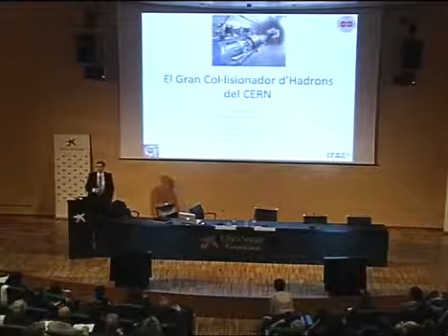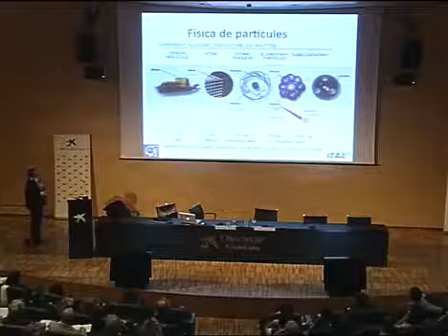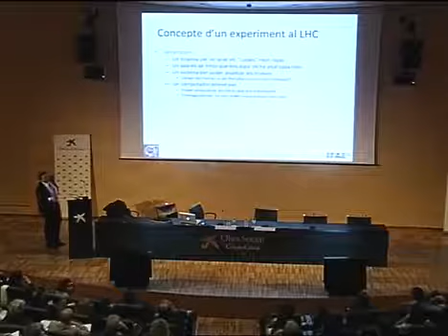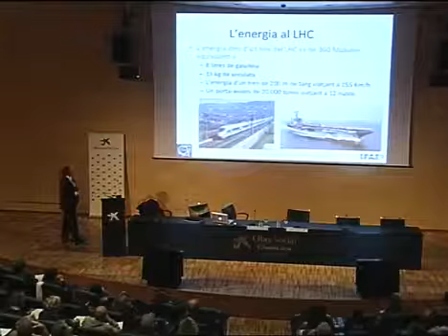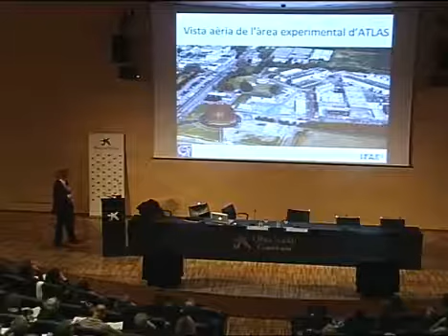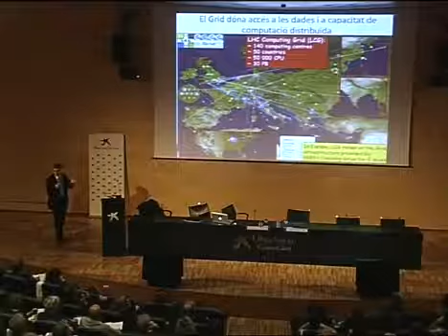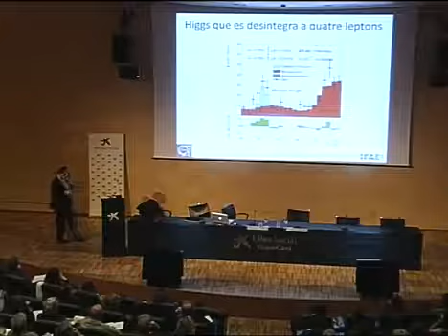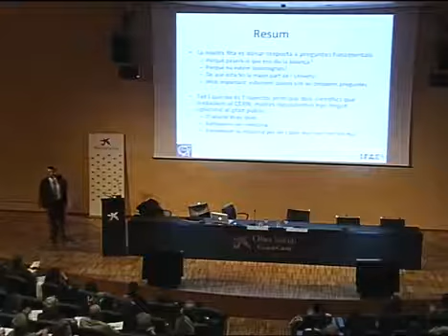El gran col lisionador d'hadrons del CERN 16 de març de 2013